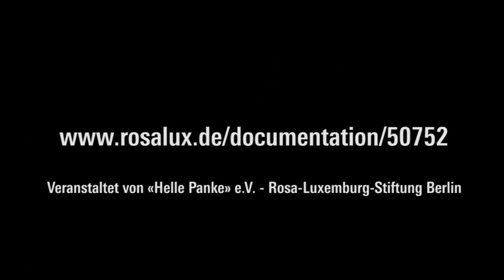Captain Snowden gegen NSA, BND und für eine Welt ohne Geheimdienste?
Eine Diskussion zwischen Gregor Gysi, Constanze Kurz und Hans-Christian Ströbele über die Folgen aus dem NSA-Skandal.
Berlin, 8.5.2014

Am Tag der Veranstaltung hat der parlamentarische Untersuchungsausschuss zur NSA-Lauschoffensive einstimmig beschlossen, Edward Snowden als Zeugen zu hören. Für Ausschuss-Mitglied Hans-Christian Ströbele stellt dieser Beschluss - unabhängig vom noch nicht definierten Ort der Befragung - ein bedeutendes Signal an die USA dar. «Wir Parlamentarier lassen uns nicht durch ein politisch motiviertes ‹Rechtsgutachten› aus den USA unverhohlen unter Druck setzen oder gefügig machen!»
«Kein anderer Staat unter uns und auch keiner über uns. Das muss das eigentliche Ziel sein.» Laut Gregor Gysi Gysi sind wir an einem Scheidepunkt der Beziehungen angelangt: «Duckmäusertum erzeugt Verachtung und Verachtung ist die schlechteste Vorraussetzung für Freundschaft.»